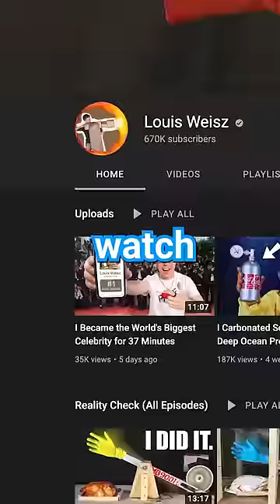I BECAME MORE FAMOUS THAN THE ROCK